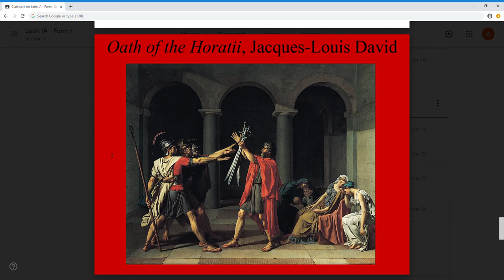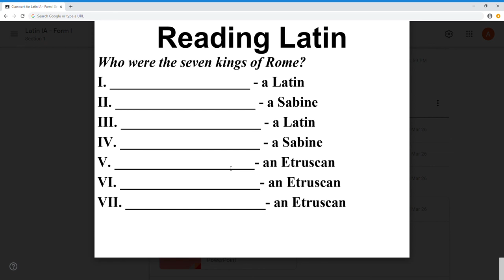Seven Kings of Rome: Tullus Hostilius - Lucius Tarquinius Superbus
Corrigendum: at the 12:22 mark where I can't find Tarquinii on the map of Etruria, my eye glazed over Tarchna near the coast, which is, of course, the Etruscan form of Tarquinii. Sorry.

I. Romulus, a Latin
II. Numa Pompilius, a Sabine
III. Tullus Hostilius, a Latin
IV. Ancus Marcius, a Sabine
V. Lucius Tarquinius Priscus, an Etruscan
VI. Servius Tullius, an Etruscan
VII. Lucius Tarquinius Superbus, an Etruscan